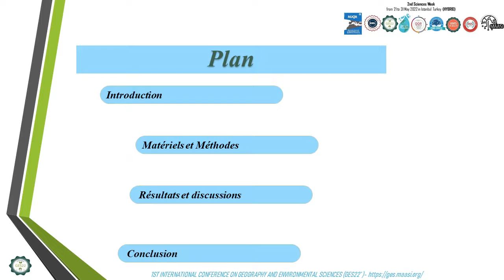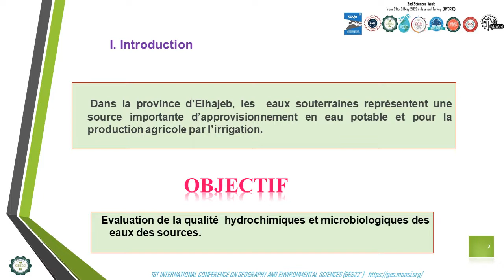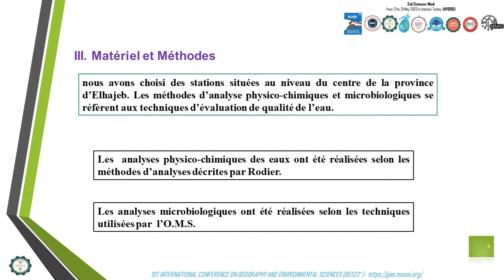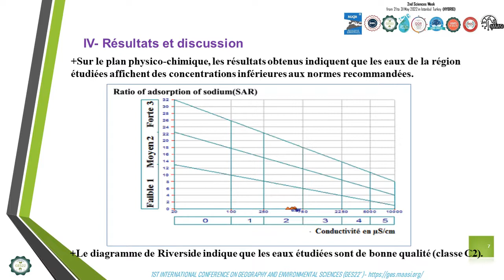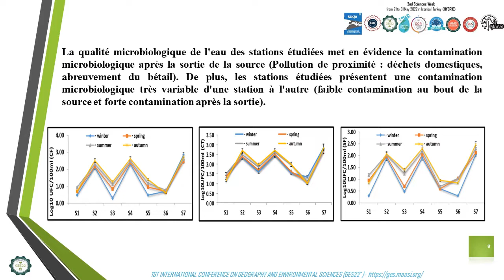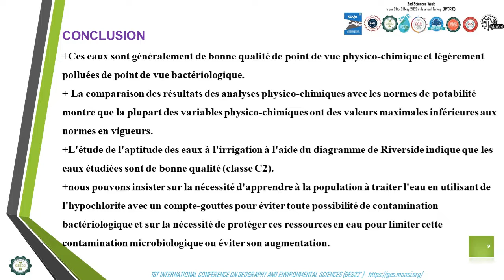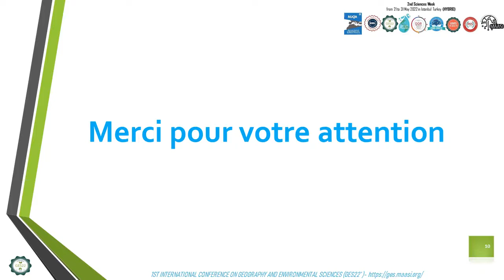GES22 ID 47 Hydrochemical and microbiological characterization of the waters of some springs ...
Title: Hydrochemical and microbiological characterization of the waters of some springs in the province of Elhajeb-Morocco